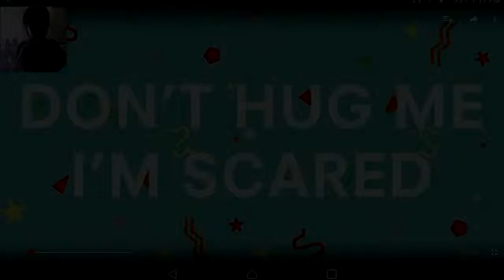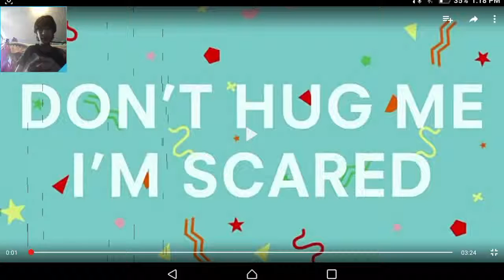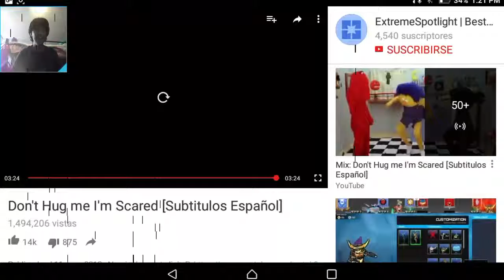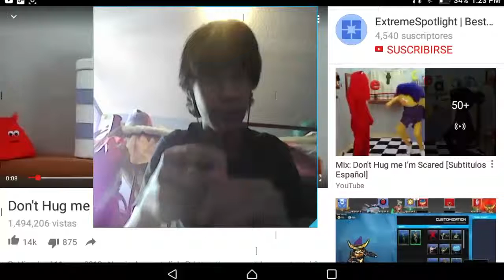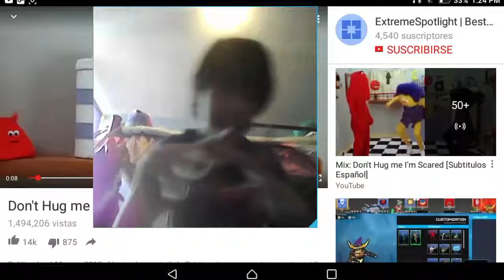Don't Hug Me I'm Scared (Video Reaccion En 2.0)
Link BlockLauncher Ultima Version

¿Quieres Mi TexturePack?

Mi Canal De Trolleos

Cosas Que Te Pueden Interesar:

Con Que Dispositivos Grabas?

Alcatel OneTouch POP C1
Lenovo Tab2 A7-10

Como Grabas?

SCR Pro
Az Screen Recoorder
Shou
Mobizen
Gusher (Directos)

Tienes Amigos En YT?

Si Aunque No Grabó Con Ellos Si Hablamos

15